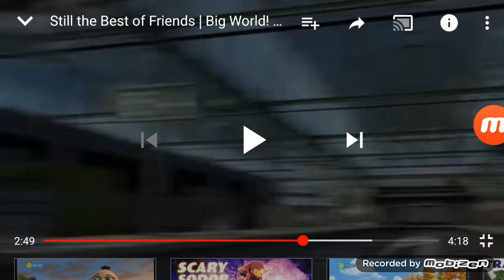My Reaction if a Typhoon hits Ireland and the UK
I hope it doesn't because I don't think will ever get a Typhoon in Ireland and the United kingdom and I don't think it ever will happen

Note I love Thomas and friends